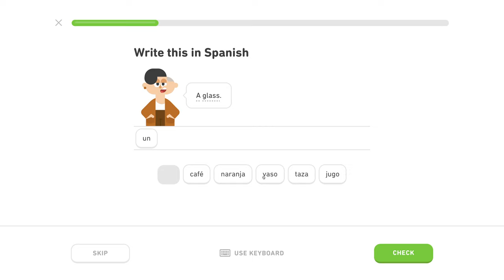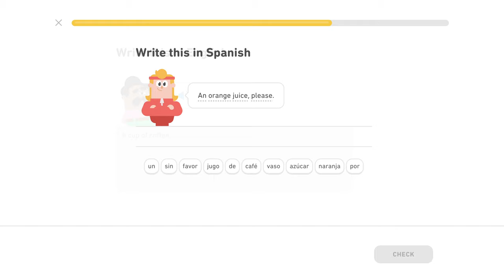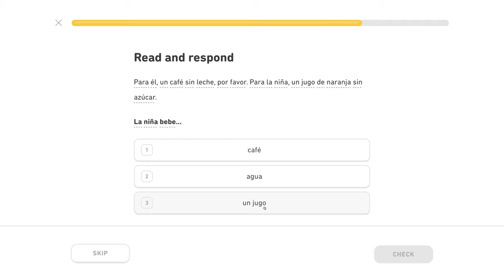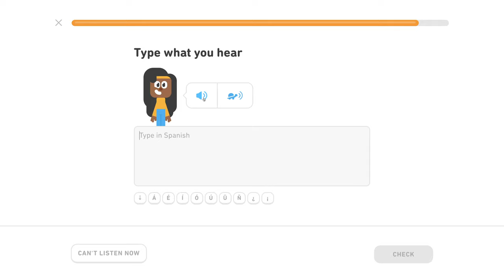🇪🇸 Reštaurácia - Level 3/5, lekcia 2/4 - Španielsky s Yetim